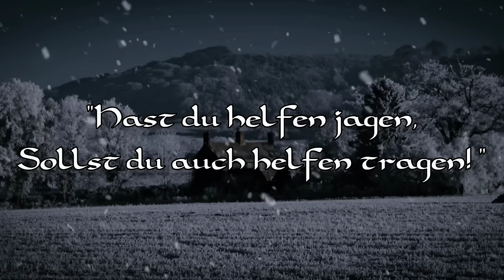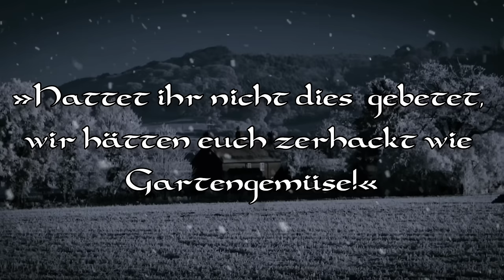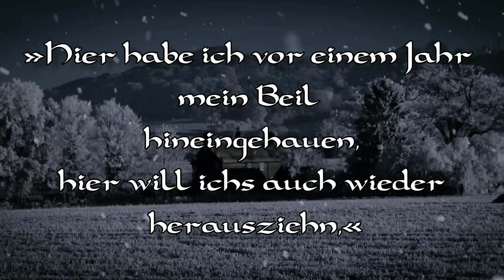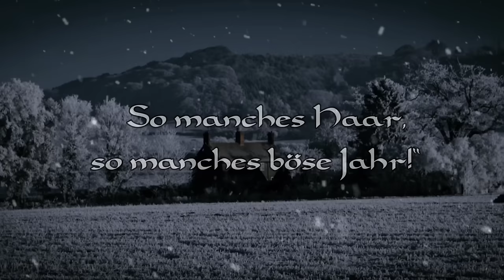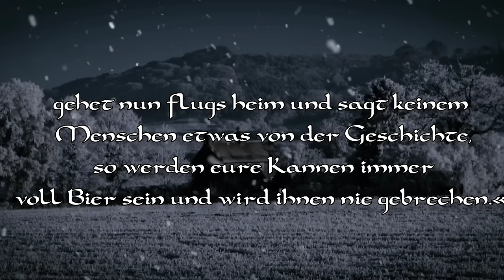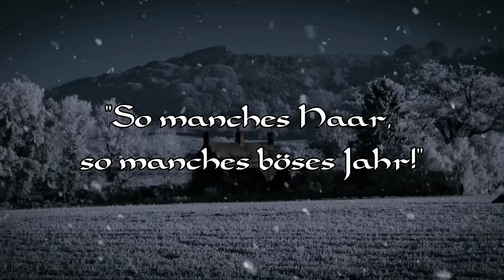Lesung: Sagen aus den Rauhnächten | jul wintersonnenwende wotan ❄❄❄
Seid gegrüßt, Kinder von Mittgart, und herzlich
 willkommen in meiner Sagenhalle! Heute lese ich euch eine Reihe alter Sagen und Legenden vor, die sich um den Wilden Jäger, das wütende Heer und Frau Holla drehen.

Die Geschichten wurden hauptsächlich im 19. Jahrhundert aufgezeichnet, aber auch frühere Legenden sind hier zu finden. Sie stammen aus Österreich, der Schweiz und Deutschland,aus Westfalen, Rügen, Niedersachsen, Thüringen oder auch aus der Pfalz.

Obwohl sie eindeutig christlich geprägt sind, reichen ihre Wurzeln weit in heidnische Zeit zurück, und es ist unschwer zu erkennen, wer sich hinter den finsteren Gestalten verbirgt, die die Winternächte durchstreifen: Wotan, sein Heer aus gefallenen Kriegern, und Fria, die Göttermutter.

Wer die Einleitung überspringen will oder bestimmte Sagen hören will, schaue hier:

07:08 Sagen aus dem Böhmerwald
11:45 Der Hund des wilden Jägers
14:09 Brot für den Joejäger
14:57 Das Kalbsopfer
16:59 Der Geisterochse von Kärnten
18:00 Der böse Graf
19:45 Der wilde Jäger auf Rügen
21:50 Hackelbergs Ebertraum
24:22 Das Mutesheer
25:34 Der Spatzentann-Jäger
26:18 Der Wauld und sein Wagen
27:36 Eine Blendung
29:12 Der Nachtjäger auf Rügen
30:22 Der Wode im Fürstentum Lauenburg
31:20 Der alte Au
32:35 Der wilde Jäger und die weiße Frau
33:14 Der Lehrer aus Vorpommern
34:37 Das Waldweib auf der Karrendeichsel
36:41 Die Menschenlende
37:55 Mitgejagt - Mitgenagt
39:16 Wie die Holtzhetzer ihr Geschenk wieder abholen mussten
40:42 Die wilden Hunde
41:42 Burg Klingenstein
42:22 Die wilde Jagd in der Oberpfalz
43:31 Wer fährt im wilden Heer?
44:53 Die Schuhe der Bauerntochter
45:39 Die Musikstunde
46:28 Der Tanz mit dem Nachtvolk
47:52 Bericht des Luzerner
Stadtschreibers Nenward Lysat
über Hans Buchmanns Luftfahrt
mit dem wilden Heer.
50:33 Der Tamische
51:57 Die Totenstraße im Natersberge
52:45 Der bucklige Spielmann
54:29 Frau Holla
55:29 Das wilde Heer zu Eichstätt (Gedicht)
59:14 Die Teufelsmauer,
der wilde Jäger und Frau Holla.
01:01:21 Frau Holla und der treue Eckhart
01:03:08 Frau Holla und der Bauer
01:04:12 Frau Percht
01:05:18  Berchta-Sagen in Tirol von Ignaz Zingerle.

Falls ihr die Sagen für euch selbst lesen wollt, hier findet ihr sie: